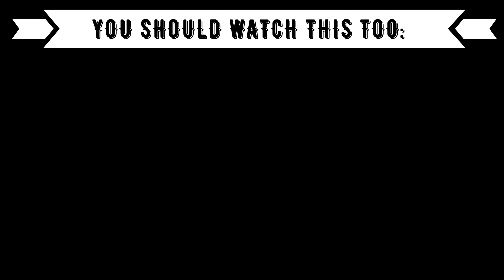REACTION TO INDIAN MUSIC:MUD MUD KE-Tony Kakkar, Neha Kakkar| Michele Morrone & Jacqueline Fernandez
⭕️Timestamps:
00:00 Introduction
01:13 Mud Mud Ke
04:50 Outro (Opinion, Ranking)

⭕️Language: German
⭕️Subtitle: English